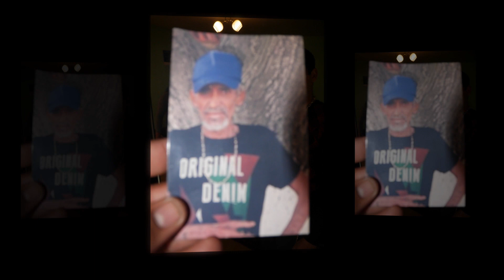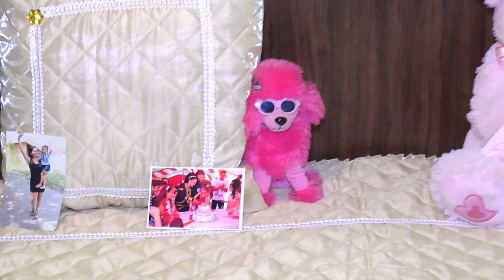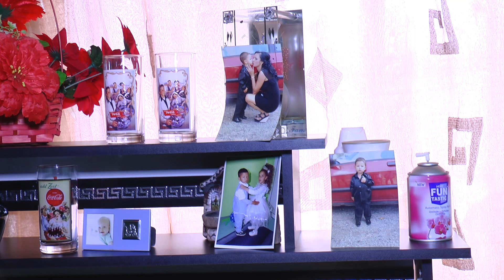Годеж на надежда и нешко 2021